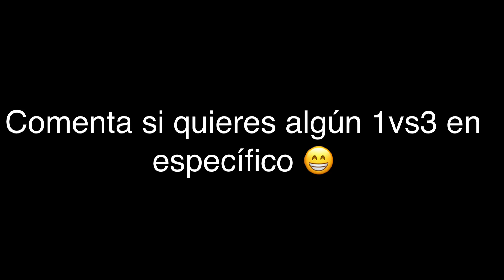Pro SPIKE vs 3 Tanques (1vs3) | Brawl Stars